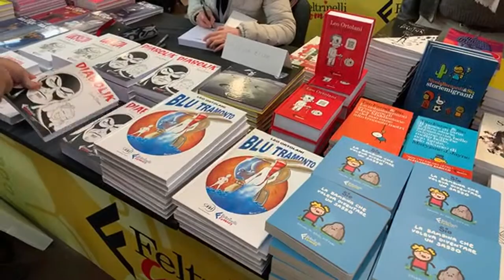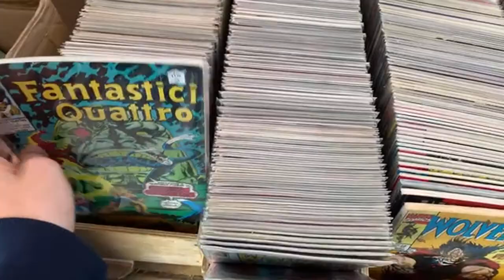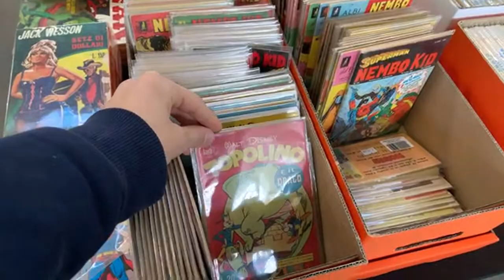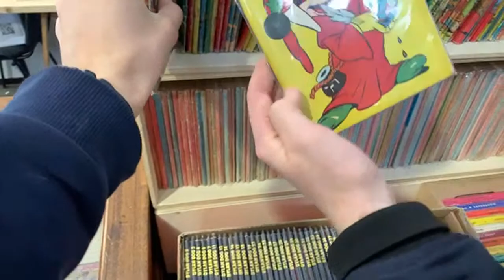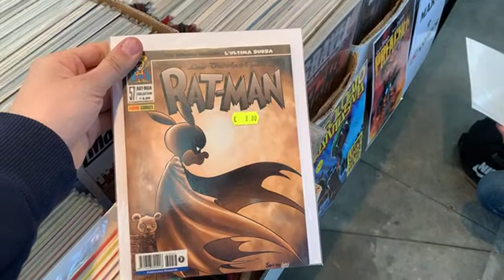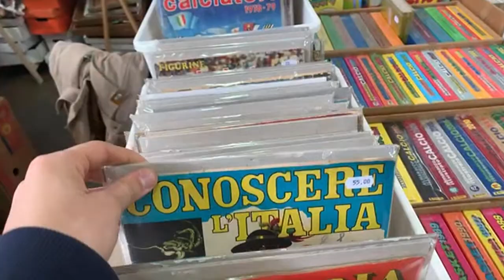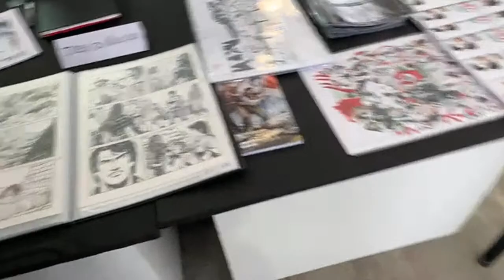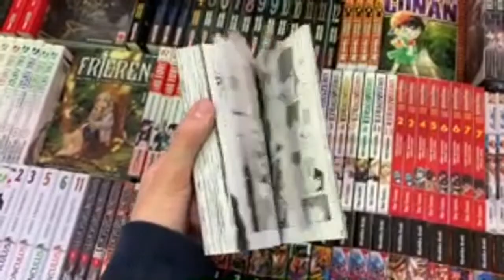Lucca Collezionando: Ho beccato Silvia Ziche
E oltre a Silvia Ziche, cosa molto più importante, ho incontrato uno di voi!!!